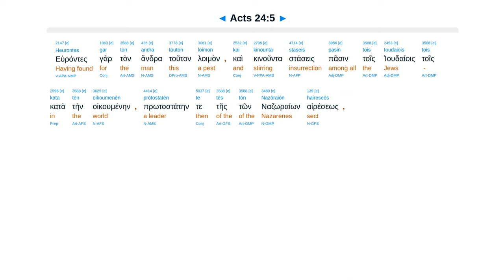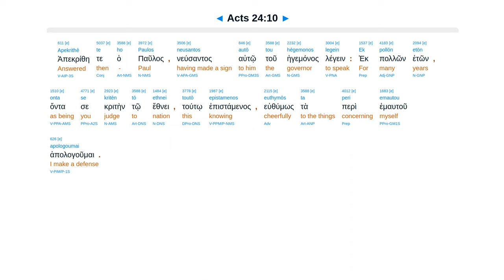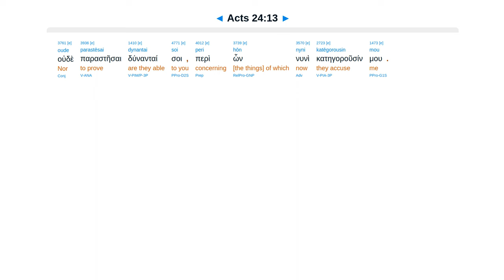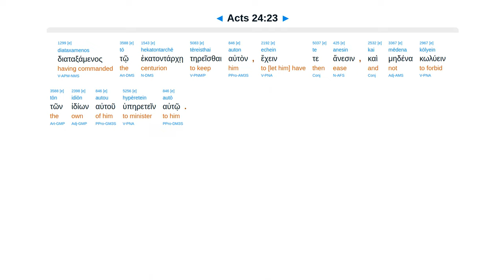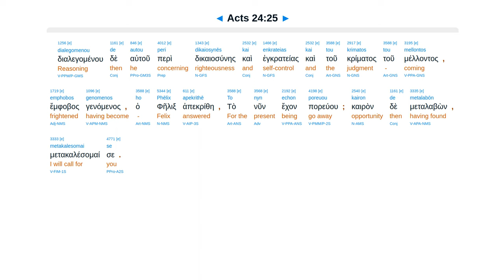Acts 24 - Interlinear Greek New Testament Bible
Tertullus against Paul to Felix. Profane temple. Resurrection. Conscience. Wait. Felix & Drusilla.